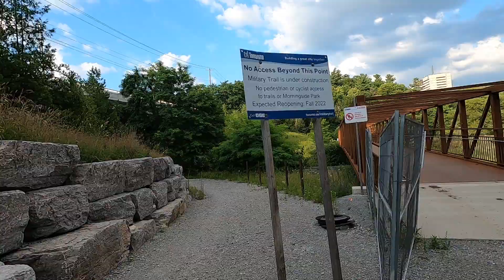I Rode An Electric Skateboard From One Side Of Toronto To The Other!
Riding an electric skateboard from one side of Toronto to the other, as I continue my eskate backpacking coverage of the Trans Canada Trail (TCT)! I start out in Mississauga on this adventure, riding the Lakeshore bike trails all the way through to Pickering on the other side of the GTA. It was a challenging and arduous long distance ride, but I managed to complete my adventure successfully! My DIY electric skateboard survived miles of paved bike trail, and even some gravel rail trail and gravel roads! It was a fun eskate trip.

Chapters:
00:00 - Recap
00:28 - Resuming the adventure
03:50 - Charging stop #1
12:28 - Charging stop #2
20:45 - Section complete

Reserving an Aptera solar EV? Get $30 off your reservation fee!

Amazon Associates disclaimer (required): After clicking an Amazon Associates link, purchasing this item or any other item on Amazon within 24 hours of doing so results in me receiving a small commission (you're not being charged anything extra).

Osprey Atmos AG 65, my backpacking ruck

Anker PowerCore 26,800 mah battery bank

Sea to Summit Thermolite Reactor +15C liner

Or Instagram!
Or my official website!

ATTRIBUTIONS

BG Music (Youtube Music Library):
'Sixteen Twenty Five' by Text Me Records (Grandbankss)